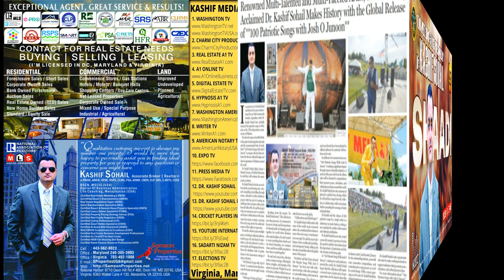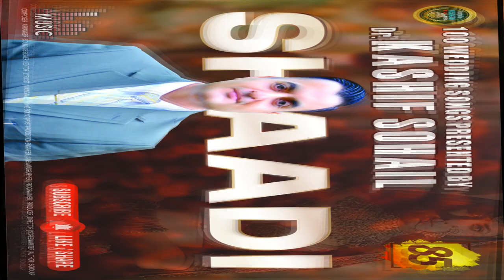SHAADI Punjabi Song 88 by Dr. Kashif Sohail | SHAADI Wedding Dance Song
Welcome to the ultimate Punjabi Wedding Dance Songs playlist, your one-stop destination for the best and most vibrant Punjabi tracks that will set the dance floor on fire! This playlist is a curated collection of the most popular, high-energy, and foot-tapping Punjabi wedding songs that are guaranteed to make every wedding celebration unforgettable. Whether you're looking for the latest bhangra hits, timeless classics, or the best dhol beats to get everyone dancing, this playlist has it all. From the beats of "Balle Balle" to the energetic rhythm of "Lassi Pee Kay," our playlist features the best Punjabi dance tracks that are perfect for every moment of your wedding festivities. Whether it's the Sangeet Night, Mehndi Ceremony, or the Baraat, these songs are sure to get everyone, from the bride and groom to the entire wedding party, up and dancing!

This is more than just a playlist—it's a complete Punjabi wedding experience! We've handpicked tracks that are trending, viral, and loved by millions. Perfect for creating the ultimate dance-off at your wedding, these songs are the best of Punjabi Bhangra, Gidda, and Bollywood-Punjabi fusion. Whether you’re planning a grand event or an intimate gathering, these songs will add the perfect Punjabi flavor to your wedding.

Sangeet Night: Get ready to groove to the beats of the most popular Punjabi songs that will make your Sangeet unforgettable.
Mehndi Ceremony: Celebrate with vibrant, colorful tunes that will add a joyous vibe to your Mehndi night.

Baraat: Make your grand entrance with high-energy bhangra songs that will have everyone dancing all the way to the wedding venue.
Reception: Keep the party going with a mix of modern and classic Punjabi hits that will keep the dance floor packed all night long.

Featuring the latest and greatest in Punjabi wedding dance songs, Bhangra hits, Punjabi Gidda tracks, and Bollywood-Punjabi remixes, it’s designed to go viral! Whether you're looking for the best songs for Punjabi weddings, the latest Punjabi dance hits, or just want to add some fun to your event, this playlist has everything you need.
Let’s make your wedding the talk of the town with the best Punjabi dance songs!

Experience the magic of Punjabi weddings like never before with our expertly curated playlist, designed to bring the vibrant culture of Punjab to your special day. Each track has been selected to capture the spirit of joy, love, and celebration that defines a Punjabi wedding, from the electrifying beats of traditional dhol to the modern twists of Bollywood fusion. Whether you're a bride, groom, or guest, these songs are perfect for every dance battle, emotional moment, and fun-filled celebration. Let the music of Punjab elevate your wedding experience, making it a memorable affair that everyone will talk about for years to come!

Get ready to lose yourself in the infectious energy of Punjabi beats with our playlist that's perfect for every wedding celebration. These songs are more than just music; they are the heartbeat of Punjabi culture, bringing people together to celebrate love, family, and tradition. Whether you’re performing a choreographed dance with your friends or spontaneously breaking into a bhangra move, this playlist ensures that every dance floor moment is filled with excitement and joy. From the evergreen hits to the latest chartbusters, we've got every genre covered to keep the party going strong from start to finish.

Whether it’s the traditional sounds of the dhol or the modern beats of Punjabi pop, this playlist is your ultimate guide to creating the perfect atmosphere for a wedding that’s as vibrant and joyful as your love story.

"Bhangra beats and dhol make Punjabi wedding dance songs irresistible for celebrations."
"Get the party started with the top Punjabi dance tracks perfect for every wedding."
"Punjabi wedding songs with electrifying beats that guarantee everyone hits dance floor."
"Experience the energy of Punjab with these viral Punjabi dance song."